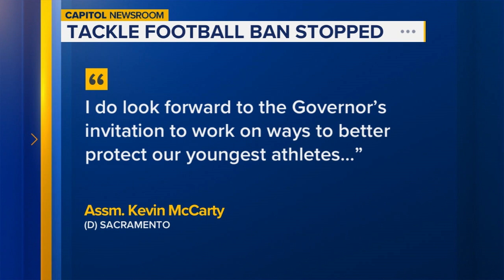Ban on youth tackle football in California not moving forward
A bill proposed by California lawmakers that would have banned tackle football for kids under 12 will not be moving forward. The measure would have set rules to protect the brains of the youngest children and join measures that already regulate other contact sports in the state.